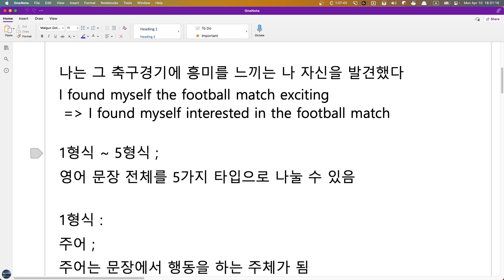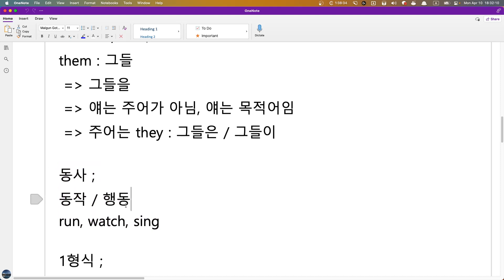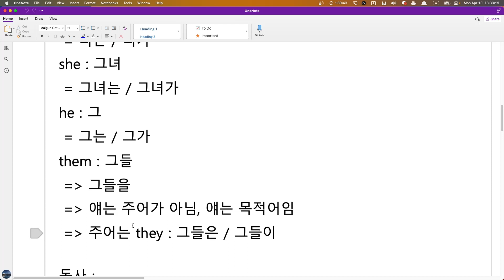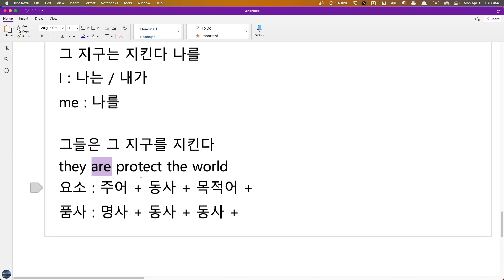JH 수업요약 2023 04 10 18 30 55